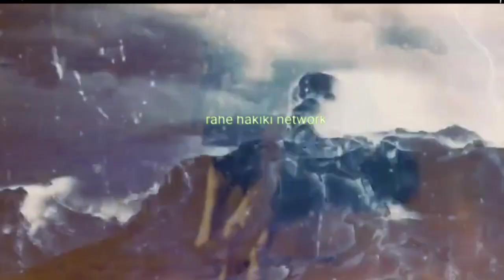इमाम हुसैन की शहादत Shahadat K bad Zuljanah Ka Kiya Huwa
इमाम हुसैन की शहादत Shahadat K bad Zuljanah Ka Kiya Huwa Waqia Karbala Hazrat Husayn ibn Ali Shami Ahmed

इमाम हुसैन की शहादत Shahadat K bad Zuljanah Ka Kiya Huwa Waqia Karbala ibn Ali

mola
shahadat
husayn ibn Ali
rat ali ki shahadaturdu
h

mola ali shahadat
imam hussain
ha
mo
jul
21 ramzan shahadat mola ali

hazrat ali ki shahadat status

hassan hussa
how did imam hassan died
who killed imam hassan

hazrat imam hussain ka bachpan ka waqia

shia stories of the imams

imam hasan husain ji

the story of imam al
imam hasa

hazrat imam hussain ka bach
the messenger of imam hussain english

imam hassan hussain ka waqia
who killed hassan and hussain

what happened to hassan and Hussain

imam hassan hussain ka bayan
hazrat imam hassan ka waqia

imam hussain aur hazrat abbas ka waqia

how did hassan and hussain died

hazrat
i